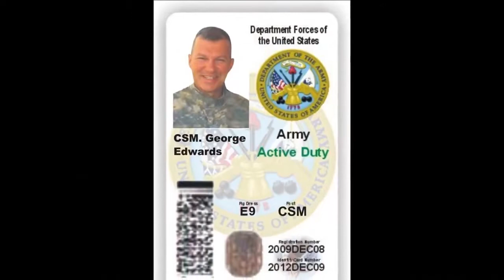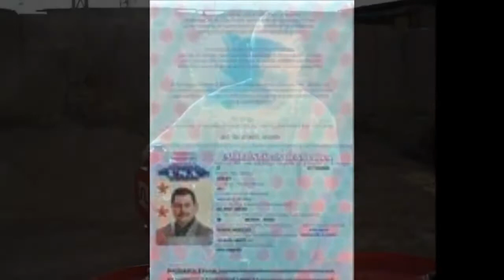FraudsWatch com Military Scammers Sgt Ralph Edwards